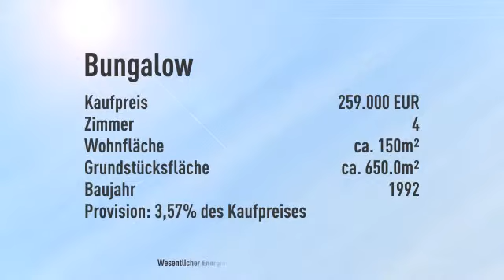Wunderschöner Bungalow in herrlicher Lage*** RESERVIERT ***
Informationen zum Energieausweis:
Baujahr: 1992
Heizungstyp: Zentralheizung
wesentliche Energieträger: Pelletheizung